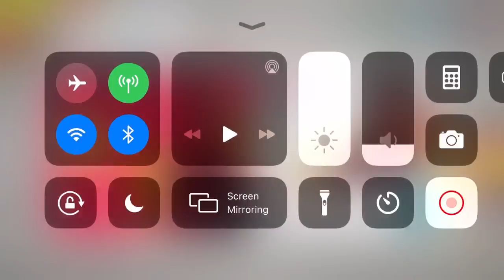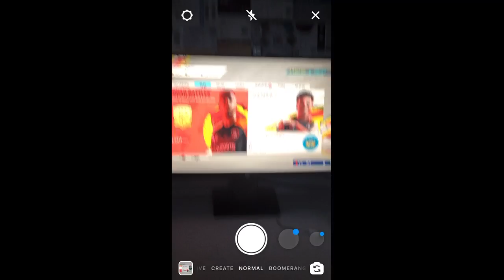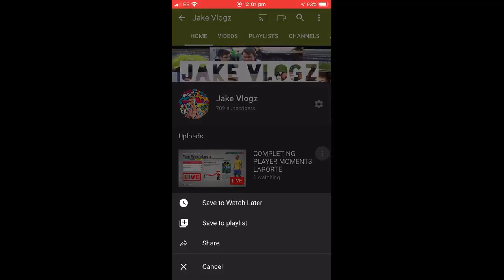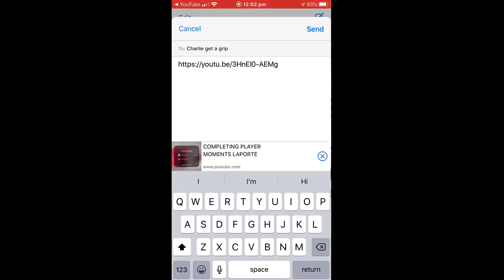COMPLETING PLAYER MOMENTS LAPORTE